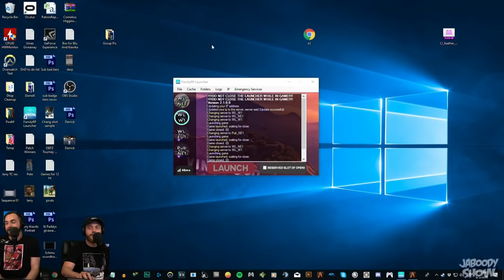GTA RP - The ER with Doctor Pepper